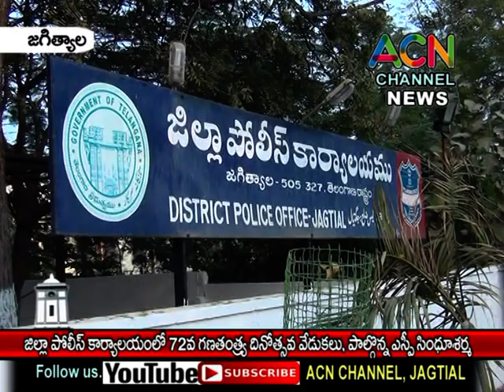జగిత్యాల జిల్లా పోలీస్ కార్యాలయంలో ఘనంగా జరిగిన 72వ భారత గణతంత్ర దినోత్సవ వేడుకలు